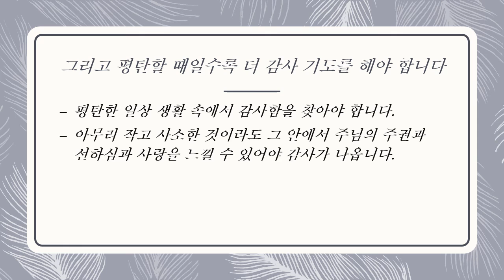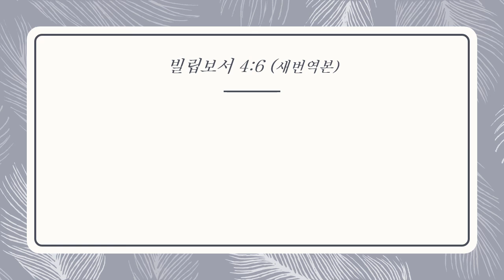평탄할 때가 기도할 때 입니다.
우리는 평탄한 삶을 살 때 기도를 소홀히 합니다. 평탄할 때일수록 더 간절하게 그리고 감사하는 마음으로 기도해야 합니다.